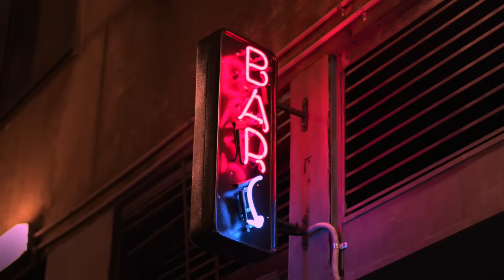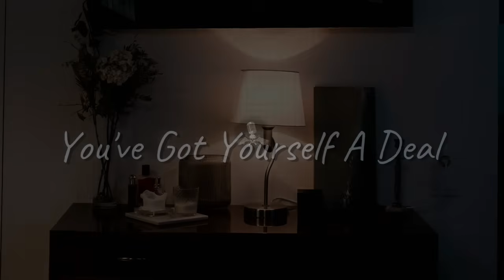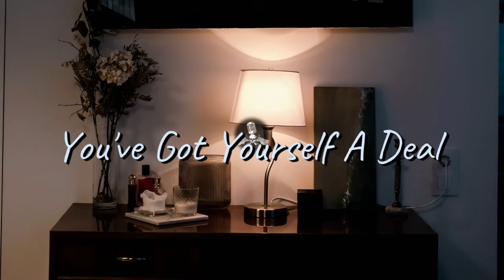Best friend rescues after an argument | You Got Yourself A Deal | Friends to Lovers Roleplay Audio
▶️ Hungry for more friends to lovers roleplay audios like this one?

Best Friends to lovers roleplay audio written, recorded, edited and mastered by Hank Miller

We've been friends for a long time and we're having drinks and catching up when we get into an argument over your choice of guys. I'm tired of watching you get burned by these jerks and I finally tell you what I think. You don't like this and leave. This isn't the greatest neighborhood and I get worried and come looking for you. and I'm so glad I did.